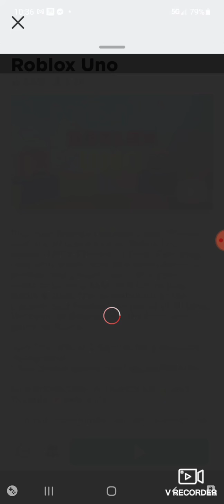roblox uno I didn't talk much but enjoy.